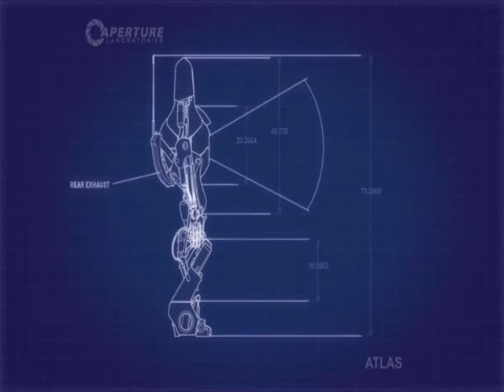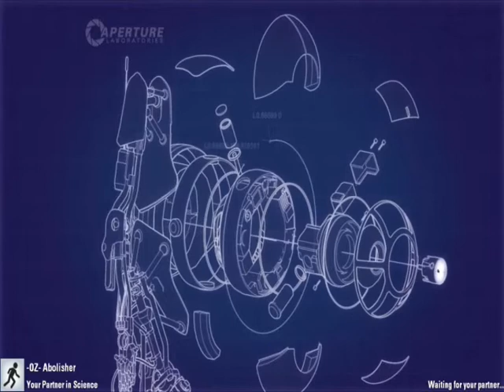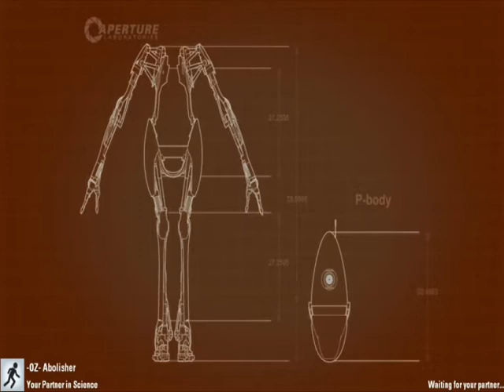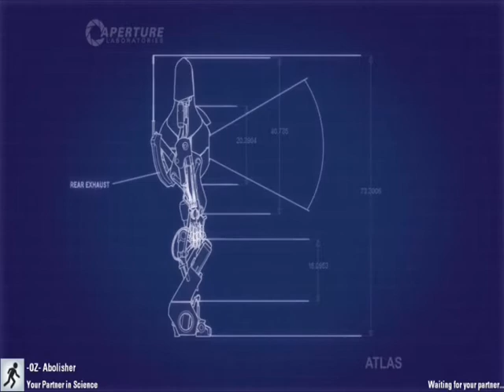-OZ- Abolisher and Jayckob fail at portal 2 Ep 2 pt2